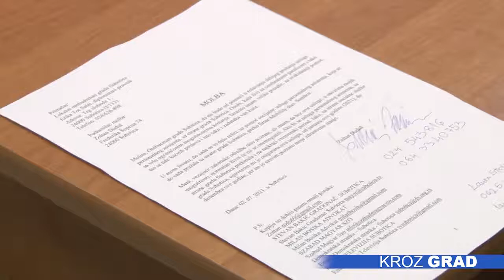Zoltan Dudaš zabrinut za budućnost, jer bez asistenta – ne može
Zbog neizvesne situacije u kojoj su se našli lični pratioci i personalni asisitenti, kojima firma „Mobiliti“ iz Sombora duguje plate, u teškoj situaciji su se našli i oni čiji životi zavise upravo od tih usluga – među njima je i šezdesetogodišnji Zoltan Dudaš koji boluje od cerebralne paralize. Kako kaže , otkad mu je majka preminula, život bez personalne asistentkinje Laure Stevanović, više ne može da zamisli.

Zbog nezavidnog položaja u kom se njegova asistentkinja našla, Zoltan je uputio molbu nadležnima apelujući da se situacija što pre reši i da ljudi dobiju plate, jer kako ističe, nije reč samo o njemu, već i drugim osobama sa invaliditetom, koji u potpunosti zavise od svakodnevne pomoći asistenata. Kako pojašnjava, ne poznaje zakonske odredbe, ali zna da bez ove usluge ne može normalno da funkcioniše.

Laura pomaže Zoltanu u svemu – od kućnih poslova do izlazaka u šetnju, a kako ističe od novembra otkad je sa njim, njegovo zdravstveno stanje se značajno poboljšalo. Zbog toga, bez obzira na platu, nema nameru da ga napusti ni jednog jedinog dana.

Podsećamo, zbog blokade računa firme „Mobiliti“ koja isplaćuje zarade lični pratiocima i personalnim asistentima, 54 zaposlenih iz Subotice koji pružaju ove usluge na teritoriji grada, ostali su bez zarada u poslednja dva meseca.